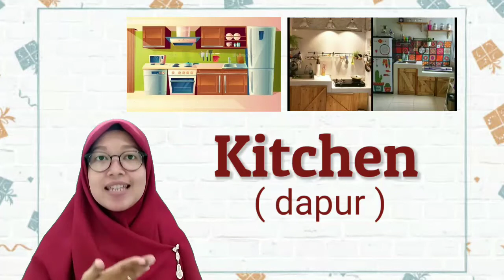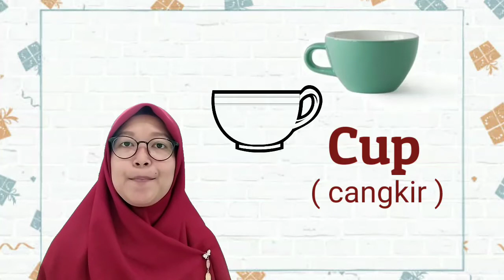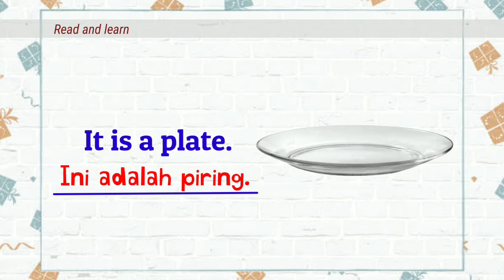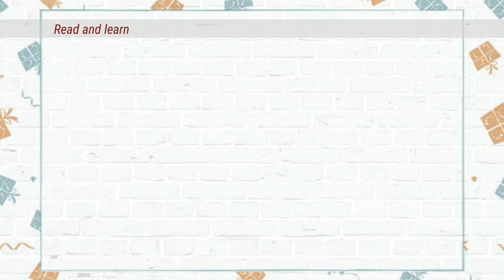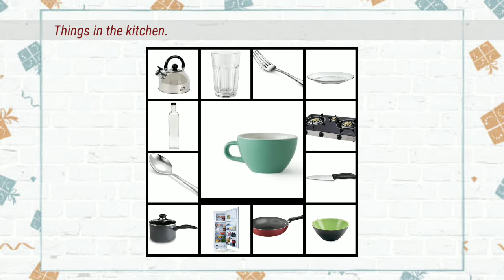English 1th Grade ~ Unit 6 ~ Things in the kitchen